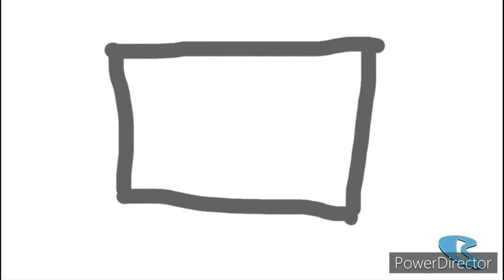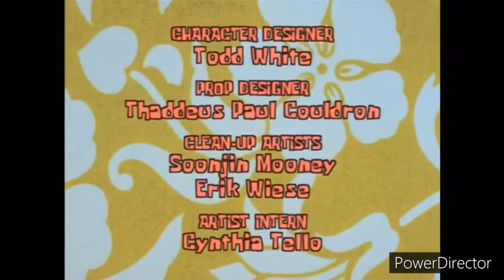Chapter 1: The Hidden People (Old version)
Tiny, invisible people threaten SpongeBob’s fun and adventurous life in the wilderness with Squidward and pet poodle, Bazooka Poodle.